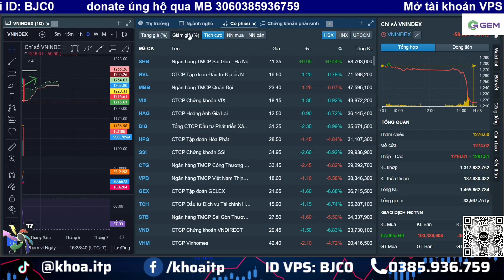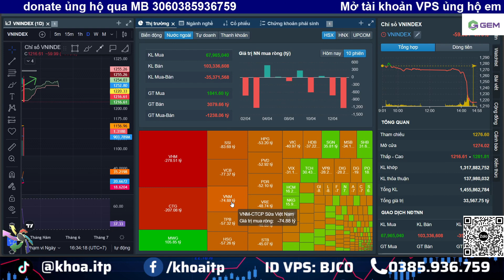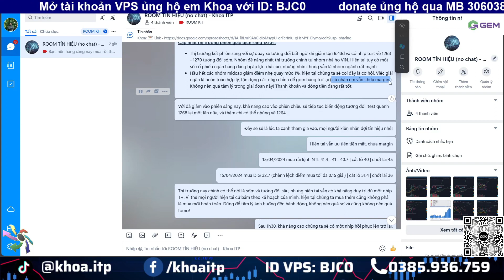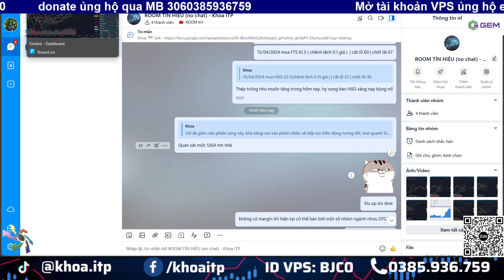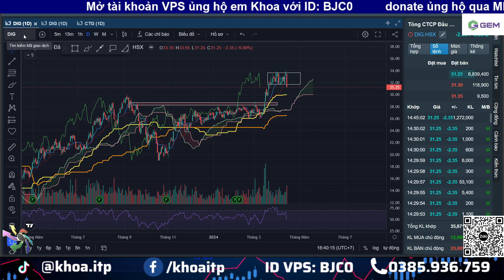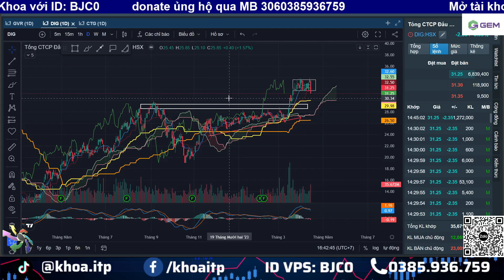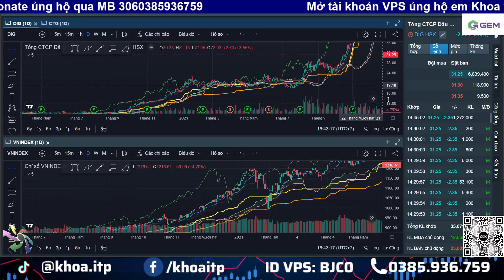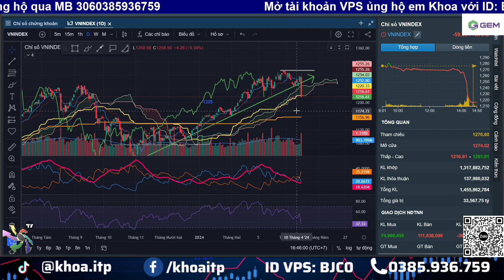Thị trường chứng khoán giảm mạnh | Cách cơ cấu tài khoản hợp lý | Khoa ITP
Nhận định thị trường chứng khoán hàng ngày. Ở video hôm nay tại kênh Ichimoku Việt Nam, Khoa ITP sẽ gửi đến các anh chị nhà đầu tư trên thị trường chứng khoán về phân tích thị trường đa chiều. Nhận định xu hướng vnindex cho ngắn hạn, trung hạn và dài hạn. Bên cạnh đó là đưa ra các  cơ hội đầu tư trong thời gian tới. Với việc thị trường bất ngờ có một nhịp giảm điểm mạnh lên tới 60 điểm, liệu đây có phải là phiên "úp bô"? Đâu sẽ là cách chúng ta xử lý tài khoản của mình một cách hợp lý? Điều chỉnh mạnh mở ra cơ hội lớn với các cổ phiếu / nhóm ngành tiềm năng.

- DONATE ủng hộ/ Mời cà phê em Khoa ITP qua MB: 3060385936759, em xin cảm ơn
- Room zalo cộng đồng: quét mã QR code ở góc trái video hoặc tại phần comment.
- ID VPS của em Khoa BJC0